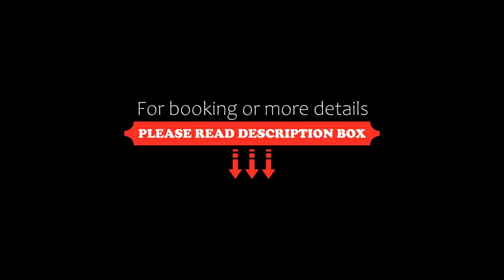Syraka Camere, Siracusa, Italy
About Property:
A recently renovated property, Syraka Camere is set in Siracusa near Porto Piccolo, Archaeological Park of Neapolis and Tempio di Apollo. Among the facilities at this property are a shared kitchen and a shared lounge, along with free WiFi throughout the property. Guests can enjoy city views.
Fitted with a balcony, the units offer air conditioning and feature a flat-screen TV and a private bathroom with bidet and a hair dryer. At the bed and breakfast, each ...
Property Type: Hotel
Address: 90 Viale Luigi Cadorna, 96100 Siracusa, Italy
Searching For
1. Syraka Camere - Siracusa - Italy
2. Syraka Camere - Siracusa - Italy Address
3. Syraka Camere - Siracusa - Italy Rooms
4. Syraka Camere - Siracusa - Italy Amenities
5. Syraka Camere - Siracusa - Italy Offers and Deals
Audio Credit:
Track Title: Blank Slate
Artist: VYEN